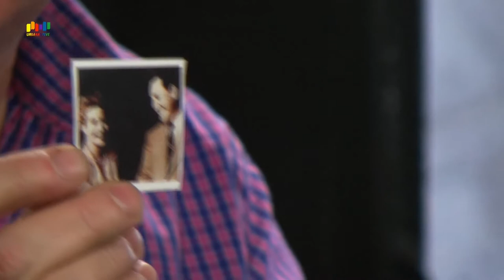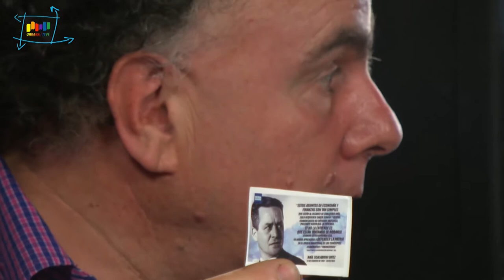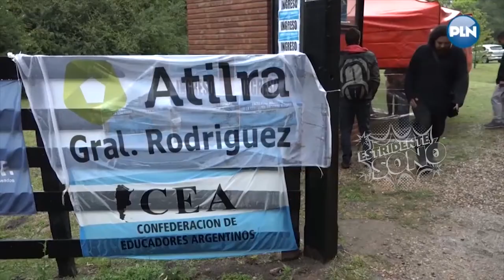28 - Estridente Sonó - Mario Cafiero